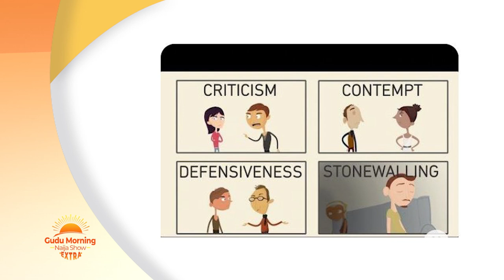Why Couples Violate The Till Death Do Us Part Oath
The Institution called Marriage is one anchored on a sacred oath of faithfulness, and oneness regardless through stormy weather and in good times.

However, the introduction of foreign elements into the union, which could include violence to a partner, lack of disclosure of medical conditions, and some irreconcilable differences has allowed for an increase in divorce among couples.

We have a marriage counsellor Abiola Olayiwola, who sits with our Host Precious Enyi to discuss the causes of divorce, the circumstances that lead to it and what can be done to ensure that one doesn't find himself in such a scenario.